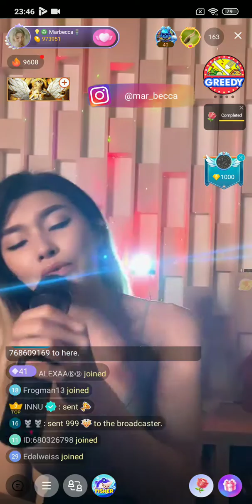#8 Marbecca on Bigo Live Indonesia 25/10/2021